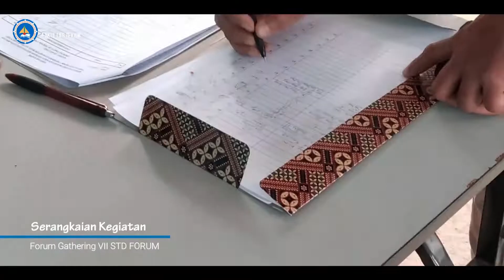FORUM GATHERING VII: Bintan Sustainable Tourism Destination Forum - Fakultas Teknik UMRAH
Ini adalah dokumentasi dari kegiatan fakultas.
[Forum Gathering Ke - VII]

Halooooo sobat teknik sekalian, mudah - mudahan dalam keadaan baik yaaaa...

Pada Kamis, 28 Juli 2022 Fakultas Teknik bersama Banyan Tree mengadakan kegiatan Forum Gathering Ke - VII Bintan Sustainable Tourism Destination yang diadakan di Fakultas Teknik Universitas Maritim Raja Ali Haji.

Tujuan dari diadakan kegiatan ini adalah untuk mengumpulkan para pelaku pariwisata, memberikan ruang diskusi terkait permasalahan yang dihadapi untuk memuncul kan Destinasi Wisata Berkelanjutan di Pulau Bintan, sehingga hasil dari Forum Gathering ini dapat memberikan impact positif pada sektor wisata di Pulau Bintan